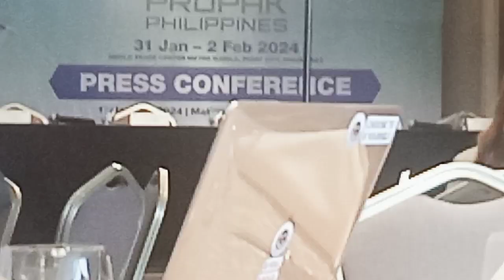Sandino David of DTI at DZMJ Online Season 66 Episode 04